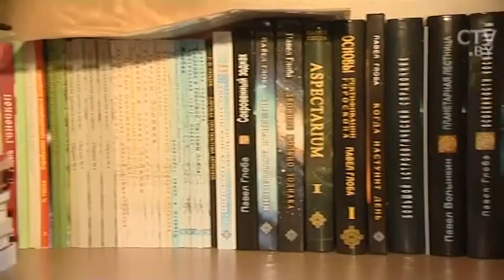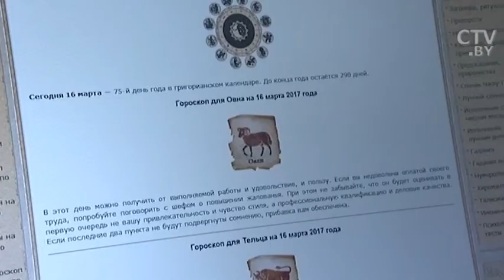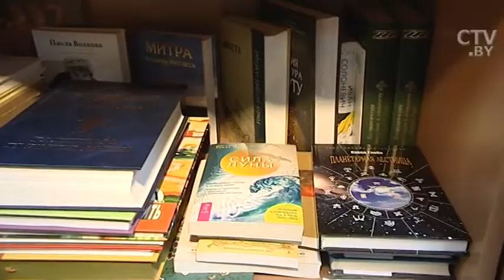Можно ли считать астрологию наукой и стоит ли верить в гороскопы?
Желание заглянуть в будущее, разгадать причуды судьбы и объяснить хаотическое сплетение обстоятельств  – свойственно человеческой душе.

Астрология – это эмпирическая система знаний. Ещё в древности люди смотрели на звёздное небо, старались изучить движение планет и звёзд, пытались сравнить положение светил с происходящим на земле. Со временем им удалось вывести определённые закономерности связи космоса, природы и человека. К сожалению, в истории возникновения астрологии и сейчас много белых пятен.